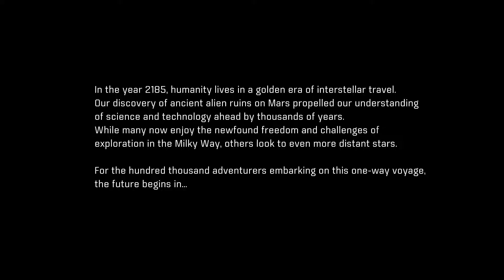Mass Effect: Andromeda | Gameplay Walkthrough | Part 1 (Prologue)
Mass Effect Andromeda Walkthrough Gameplay Part 1 includes a Review and the Mass Effect 4 Andromeda Story Intro and Main Mission for PS4 Pro, Xbox One S and PC. Mass Effect 4: Andromeda Gameplay Walkthrough will include Episode 1, Reaction, Review, Story, Main Missions, Side Missions, All Missions, Cut Scenes, Cinematics, Choices, Datapads, Combat, Biotics, Abilities, Skills and more until the Ending of the Story Campaign.

Game Synopsis:

Mass Effect: Andromeda is an action role-playing video game developed by BioWare and published by Electronic Arts for PlayStation 4, Xbox One and Microsoft Windows. It will be the fourth entry overall in the Mass Effect series and the first since Mass Effect 3. The game begins within the Milky Way Galaxy during the 22nd century, where humanity is planning to populate new home worlds in the Andromeda Galaxy as part of a strategy called the Andromeda Initiative. The player assumes the role of either Scott or Sara Ryder, an inexperienced military recruit who joins the Initiative and wakes up in Andromeda following a 600-year journey.

Mass Effect Andromeda takes place in the Andromeda Galaxy. The primary protagonist is a human called Ryder. Unlike Commander Shepard, Ryder has yet to achieve "hero status" prior to the start of the game, and will undergo a narrative arc more akin to the traditional hero's journey.